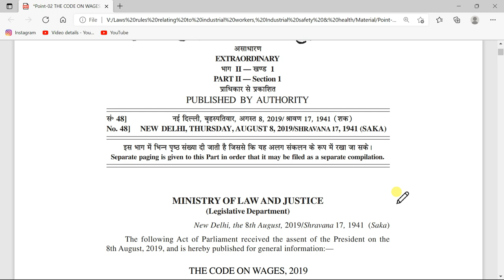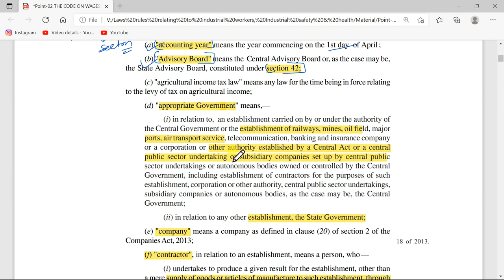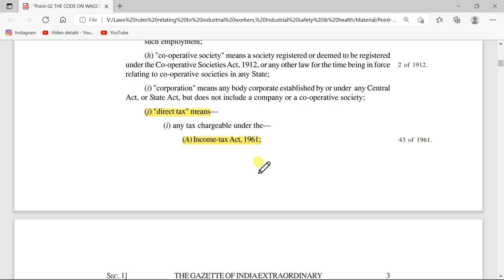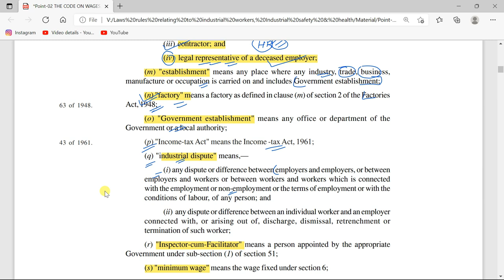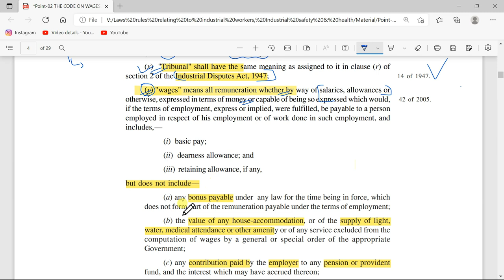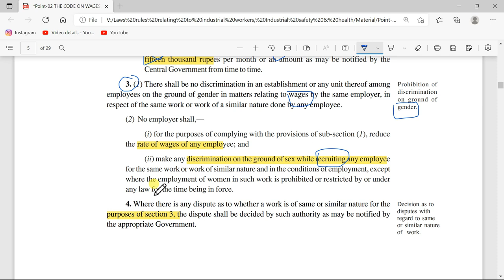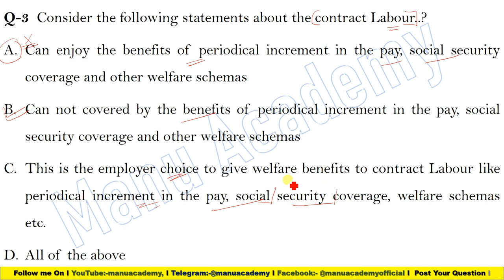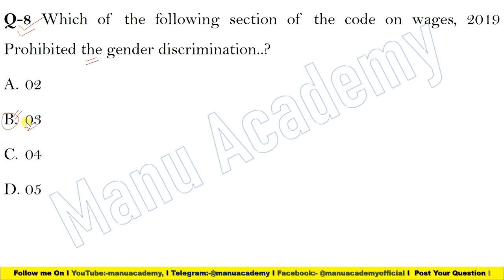Lecture-02 I Chapter 01 Preliminary I The code on Wages-2019 I Imp MCQ on The code on Wages-2019